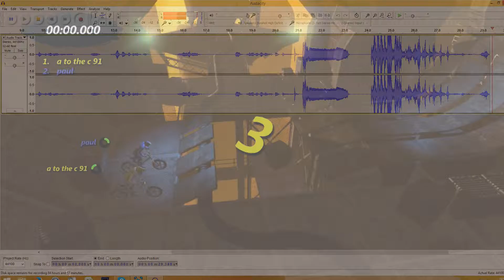Trials Tuesdays - Adam and Paul - Head to Head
Adam  and Paul play some Trials - Badly